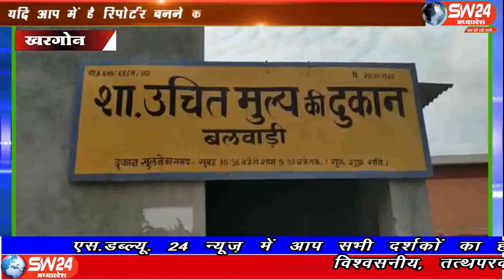sw24news khargone, 12.07.2019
खरगोन में राशन दुकान सेल्समैन और उपभोक्ताओं की परेशानियों को देखते हुए सभी सेल्समेन मध्यप्रदेश शासन से ज्ञापन के माध्यम से अनुरोध किया था । उसके ध्यान में रखते हुए शासन द्वारा पुनः पीओएस मषीन शुरु कर दीsw24news khargone